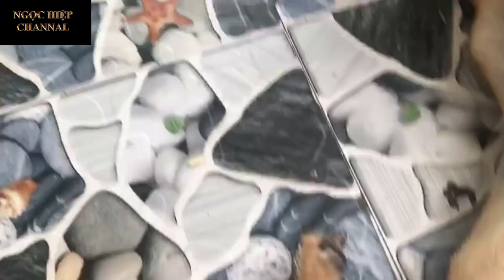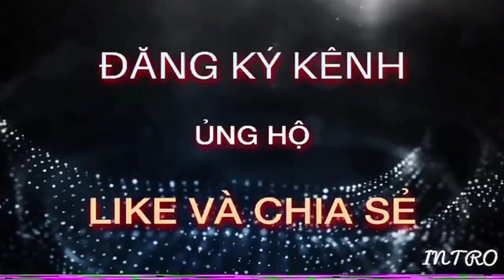HIỆP BÁ ĐẠO/BÀI VĂN CỦA EM LỚP 3 TẢ CON CHÓ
Gia đình em cũng nuôi một chú chó vừa để trông nhà vừa để làm bạn những lúc nhà vắng người. Chó được xem là con vật trung thành nhất trong gia đình, dù ở thời điểm nào thì nó vẫn luôn trung thành tuyệt đối với chủ. Con chó nhà em cũng vậy, đi đâu nó cũng luôn nhớ trở về nhà, không để mọi người phải lo lắng.

My family also has a dog to look after and make friends at home when there are no people. Dogs are considered the most loyal animal in the family, and at any time, they remain loyal to their owners. So does my dog, wherever he goes he always remembers returning home, so that people don't have to worry.